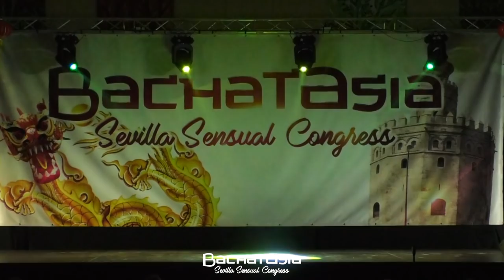Kiko & Christina / "MI MUJER" Show 2019 sensualteams / @ Bachatasia Congress Sevilla 2019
Here´s the video of the premiere of our new choreography for the Sensual Teams "Mi Mujer" . We felt a lot of energy on the stage of the Bachatasia Congress in Sevilla.
The song is from our favourite Bachata singer, Daniel Santacruz.

• Video: David Boza
• Show costume: Bailalocura
• Dance Shoes: Dancin

🕺💃 Dance with us:
Divine Wear Germany & KC brand